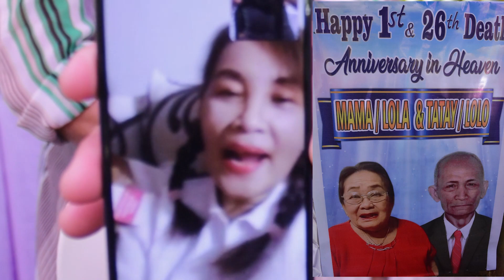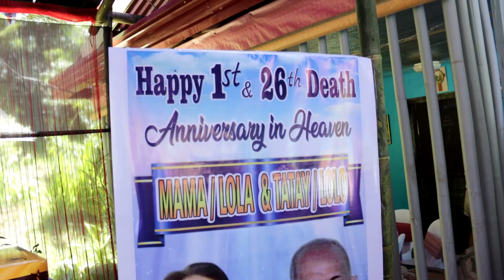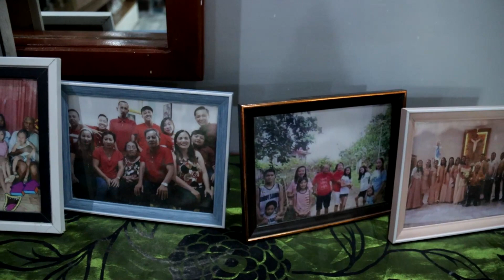1st and 26th Death Anniversary in Heaven Lola and Tatay